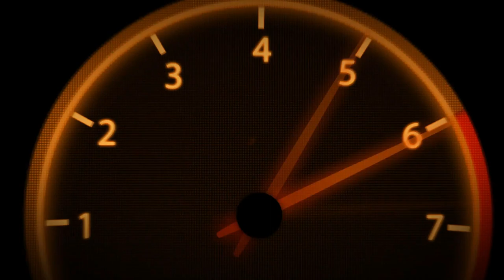VR46 | MotoGPWorld | Championship | Part 5